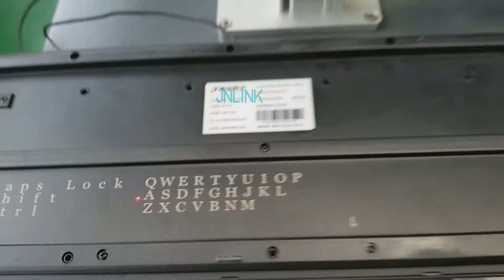Laser marking on keyboard